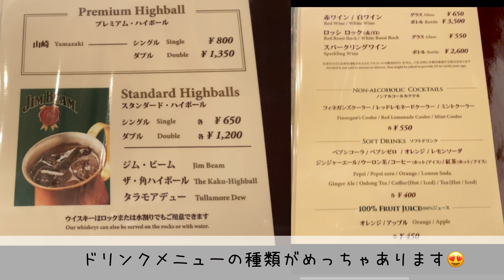【USJ】ユニバのレストラン！フィネガンズ・バー＆グリル！N.Y.のブルックリンにあるアイリッシュ・パブで洋食を【ハーフヤード生ビール】【酒袋ブラザーズ】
今回はニューヨークエリアのアイリッシュパブ、フィネガンズバー＆グリルに行ってきました！
料理お酒、なんでも楽しめるお店！オススメです！

このチャンネルでは今後も、USJのハロウィン情報　お土産　コナン　インスタ映え　sing ルパパト　ルパン　モンハン　混雑情報　混雑予想　グッズ　進撃の巨人　エリア51　マリオ　任天堂等、さまざまなユニバ情報を発信していきます！！